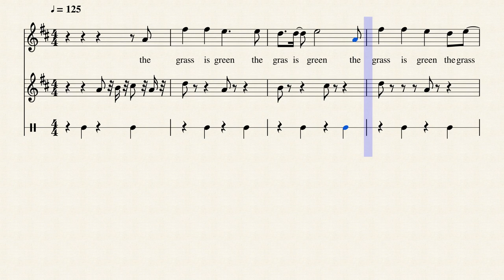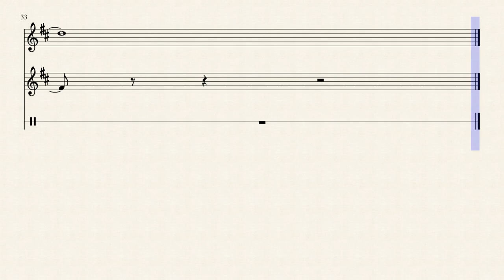The colour song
A song to learn colours in english esl
una canzone per imparare i nomi dei colori in inglese